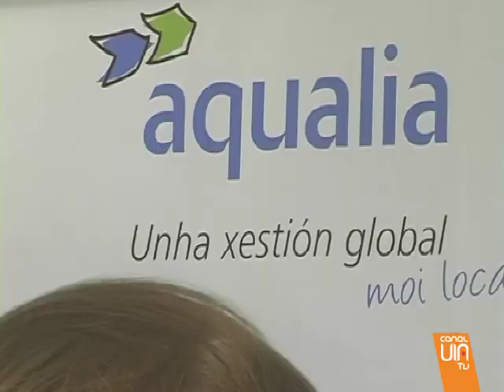¿Subirá el recibo del agua?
Pleno corto... pero tumultuoso y sin frutos... Solo había un punto, la modificación de crédito para pagar la sentencia de Nebrija por un valor superior a los 2 millones de euros... pero la estrella del debate ha sido la ampliación del convenio con Aqualia. Ni un tema ni otro convencen a la oposición... La modificación de crédito no ha salido adelante.